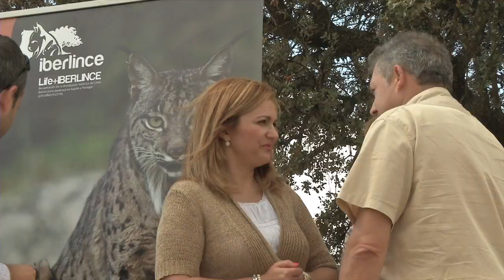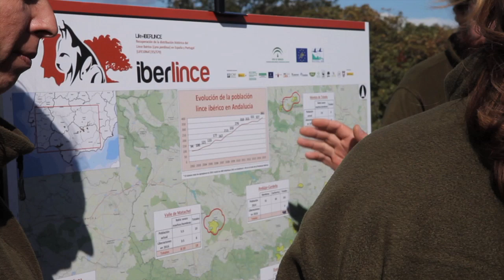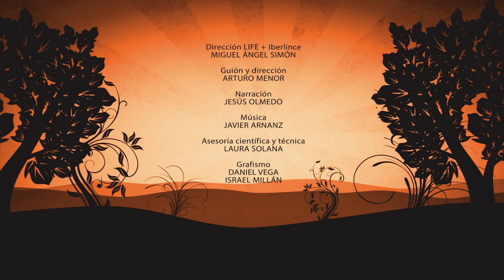La Senda del Lince (Cap. 1 ENG)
La Senda del Lince - Capitulo 1 - Inglês